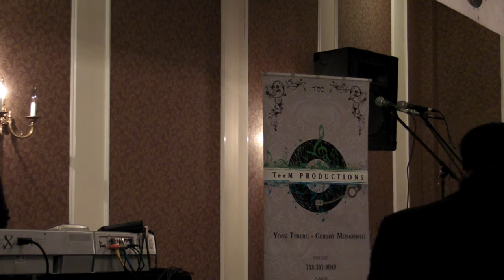Shloime Taussig Sings "Rotzoh"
A Melava Malka was held in the benefit for the mitzvah of Hachnosas Kallah in Boro Park
TEEM Productions Presents:
Shragi Gestetner, Shloime Tausig & Yisroel Werdyger
A special performance Composed for this event by Motti illowitz
and a special guest appearance by Rabbi Yitzchak Fuchs Music by Dovi Tessler Tzvi Goldring